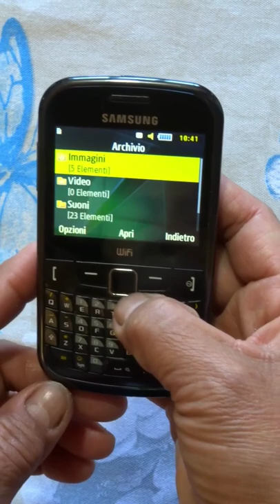Samsung Ch@t 335 GT-S3350 Year 2010 Unboxing in 2022 Return to the past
SAMSUNG CH@T 335 GT-S3350

NETWORK
Technology GSM
2G bands GSM 850 / 900 / 1800 / 1900
LAUNCH
Announced 2010, November. Released 2010, December
Status Discontinued
BODY
Keyboard QWERTY
SIM Mini-SIM
  Optical trackpad
DISPLAY
Type TFT, 256K colors
MEMORY
Card slot microSDHC (dedicated slot)
Phonebook 1000 entries, Photocall
Call records Yes
Internal 60MB

MAIN CAMERA
Single 2 MP
Video Yes
SELFIE CAMERA
  No
SOUND
Loudspeaker Yes
3.5mm jack Yes
COMMS
WLAN Wi-Fi 802.11 b/g
Bluetooth 2.1, A2DP
GPS No
Radio Stereo FM radio, RDS, recording
USB microUSB
FEATURES
Sensors
Messaging SMS, MMS, Email, IM
  SNS integration
MP3/eAAC+ player
MP4/H.264 player
Organizer
Voice memo
Predictive text input
BATTERY
Type Removable Li-Ion battery
MISC
Colors Black, White, Silver